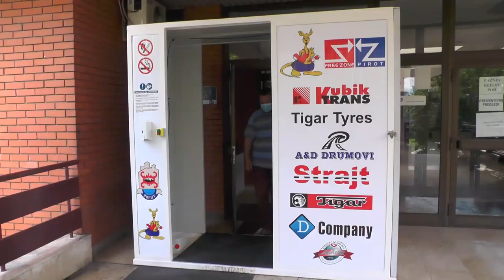MEDICINSKA ŠKOLA POTPISALA SPORAZUM O SARADNJI SA OPŠTOM BOLNICOM